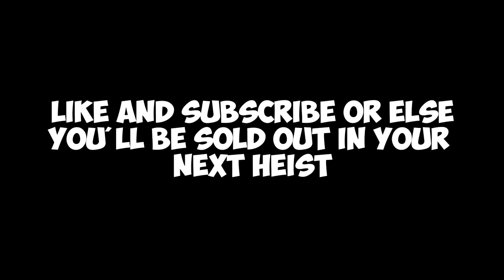MODDER Helps Out NOOB With Missions! (Funny Moments) Modder Life #78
COPYRIGHT:
Discord FAN SERVER (IT"S LIT) 💛#24 RIP